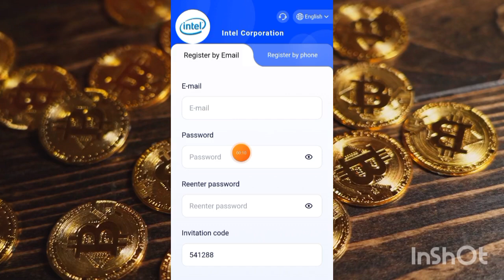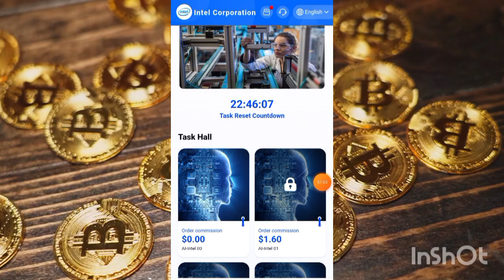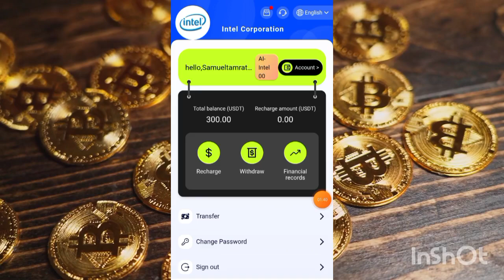🔴 በጣም አሪፍ የኦንላይን ስራ || new usdt order grabbing site || new usdt shopping site || ai-intel.net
Video description

How do I earn revenue from the Quantimental Group platform?

1, deposit usdt, the system will unlock the corresponding vip level, for example: deposit 13usdt, the system will automatically unlock vip1 registration, deposit 100usdt, the system will automatically unlock vip2 level. The higher the vip level, the higher the proportion of quantified benefits. After completing the vip level unlock, please click the quantization button on the home page (refer to the quantization tutorial on the home page), (1-2 minutes) so that quantization revenue can be generated.
2. Share your sign-up link and promote it on any social network including channels and groups such as YouTube, Cable Channel, Facebook, Twitter. Wait, you will get A three-level rebate on the amount of your junior member top-up, which is divided into A, B and C levels, and you will get a 10%, 3% and 1% rebate on your top-up. The details are as follows:
Level A team 10%, the other side top up 10000 USDT, you get 1000 USDT
Level B team 3%, the other side top up 10,000 USDT, you get 300 USDT
Level C team 1%, the other side top up 10,000 USDT, you get 100 USDT
The more invited users deposit, the more rewards you get!
3, the newly registered member account, the system will automatically gift 3usdt, in your quantitative account, you in the contract period, we promise that you will make more than 400% profit. Thank you for your trust and support, we will do better!

Class benefits vs. commission rebates. When the contract expires, the principal will be refunded!
VIP01 Investment ≥13USDT? ? ? ? The daily income is 20%
VIP02 Investment ≥100USDT? ? ? Daily revenue %21
VIP03 Investment ≥500USDT? ? ? Daily revenue %22
VIP04 Investment ≥1000USDT? ? Daily income %23
VIP05 Investment ≥8000USDT? ? Daily revenue %24
VIP06 Investment ≥20000 USD? ? The daily income is 25%
VIP07 Investment ≥ $100,000? Daily income %26
VIP08 Investment ≥ $300,000? Daily revenue %27
VIP09 Investment ≥ $500,000? Daily revenue %28
VIP10 investment ≥ $1 million daily return %29
Pieces pieces pieces pieces pieces pieces pieces pieces pieces pieces pieces pieces in pieces
1: Stored value investment can only use USDT coins, choose TRC20 network.
2: The usage period of each level is 40 days.
You can earn it every 24 hours.
4: Can only withdraw coins once a day, there is no time limit, 2 minutes to the account, the withdrawal fee is 0. The minimum withdrawal amount is 2USDT with no upper limit.
Share your invitation link to receive the following dual rewards:
Share the invite link to your social promotion channels and groups, such as YouTube, Telegram channel, Facebook, Twitter, invite friends to get three points back:
Level a teams 10%, the other team top up 10,000 USDT, you get 1000 USDT
The more you invite users to deposit, the more rewards you get
For more questions, please contact online customer service (7X24 online)